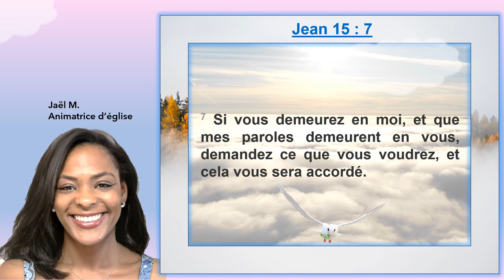Jésus l'a promis ! Il nous faut demeurez en Lui en Jean 15 : 7